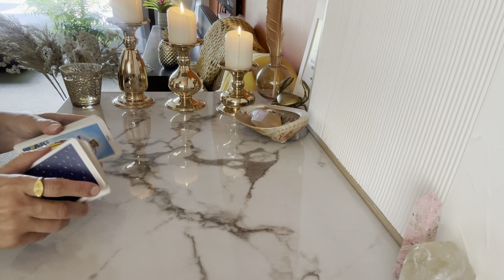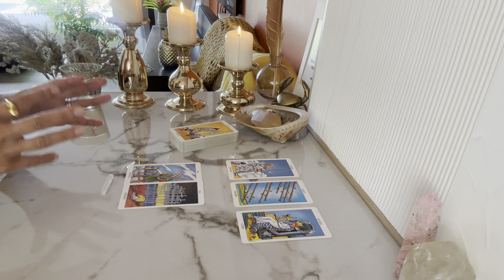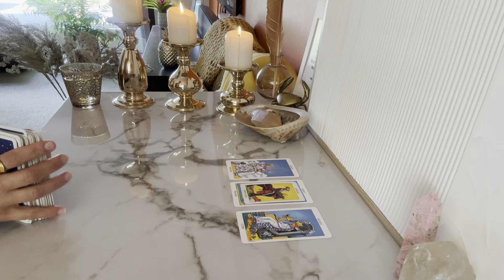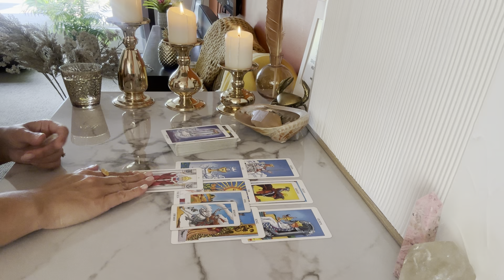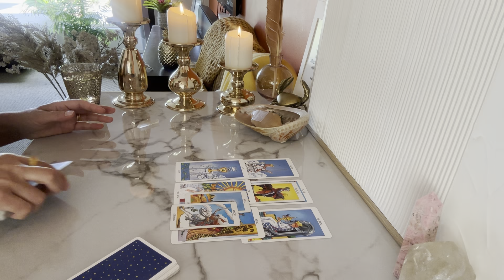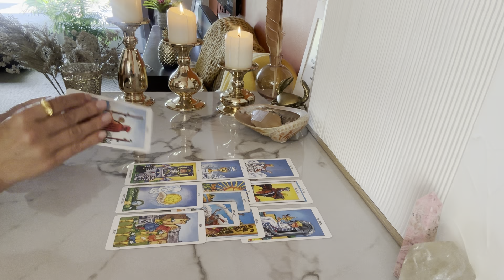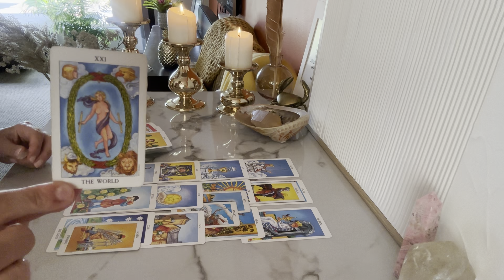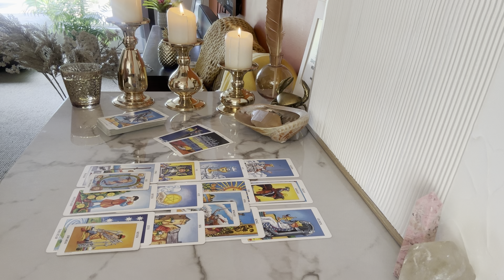SAGITTARIUS 🌹APPROACHING YOU TO CLEAR THE AIR …. Nov 2024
About me
Name: Rosa
Sun: Cancer
Moon: Taurus
Rising: Aries

Please note these readings are intended for guidance, advice and entertainment purposes only. Please seek advice from a medical professional if you are experiencing any physical or psychological challenges.